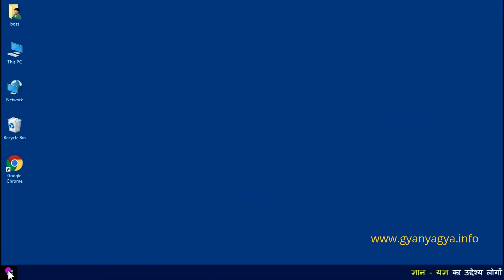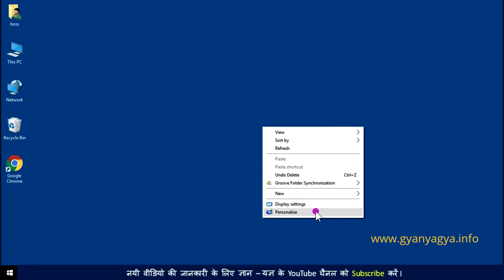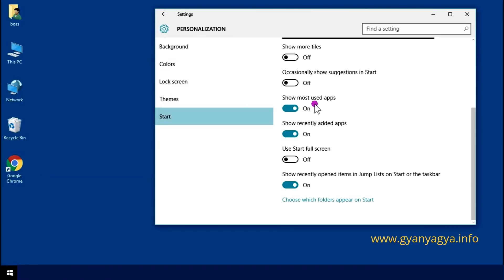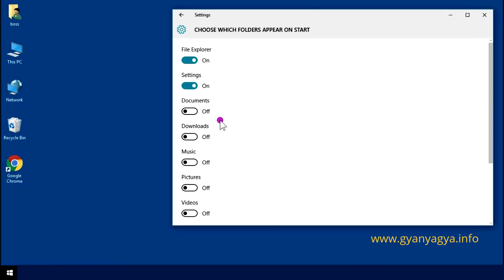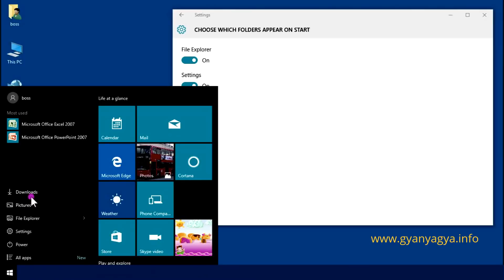How to add Folder in Start Menu in Windows 10 in Hindi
Windows 10 Playlist इस विडियो में आप
जानेगे Start Menu में फोल्डर ऐड करना in this video you will learn How to add Folder in Start Menu.